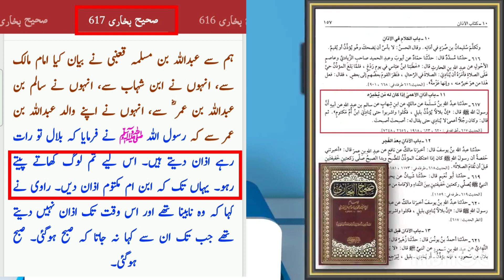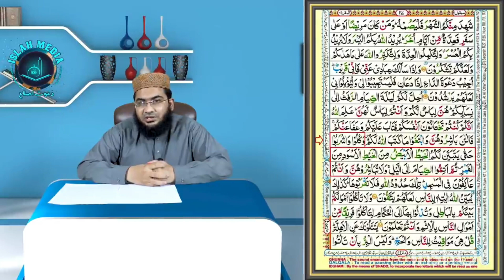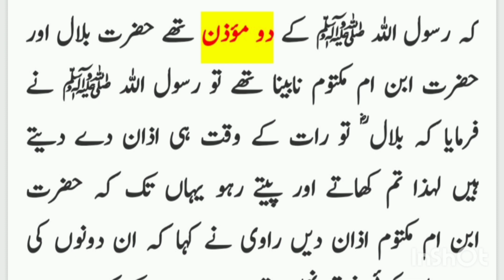Molana ilyas ghumman /Abu Yahya Noorpuri /Ramzan Men Sehri Ke Waqt Azan Hote Hue Khana Peena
رمضان المبارک کے مہینے میں سحری کے وقت اذان ہوتے ہوئے کھانا پینا -
کیا ایسا کرنا جائز ہے؟
Ramzan Men Sehri Ke Waqt Azan Horahi Ho Khana Peena?
Kiya Roza Baqi Rehta Hai?